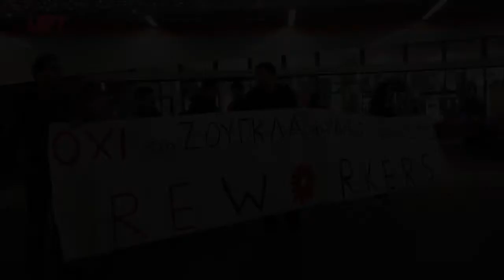Μποϊκοτάζ στη «Μαύρη Παρασκευή»